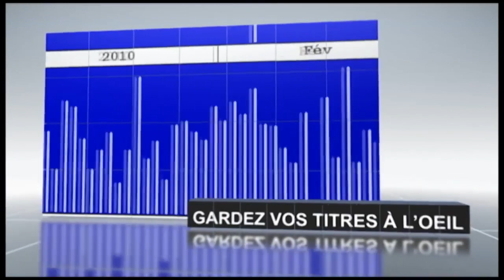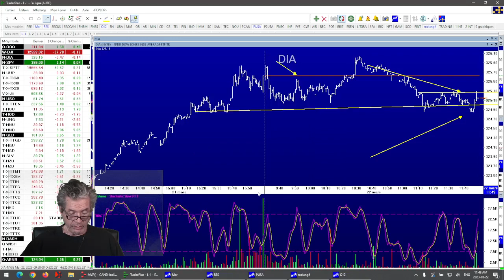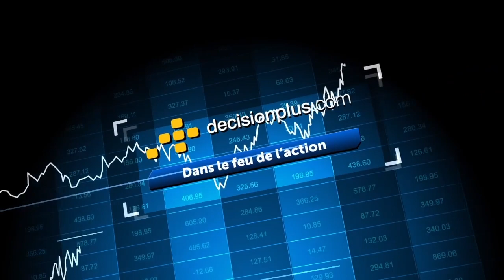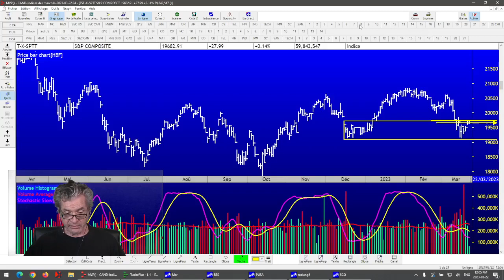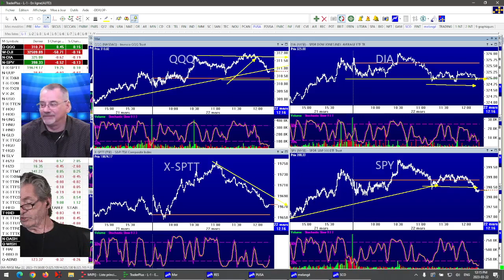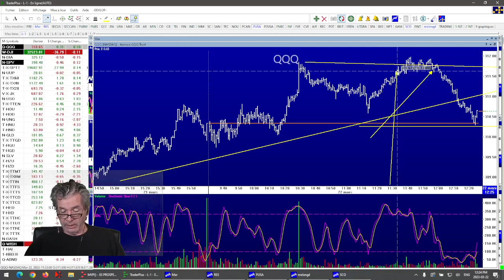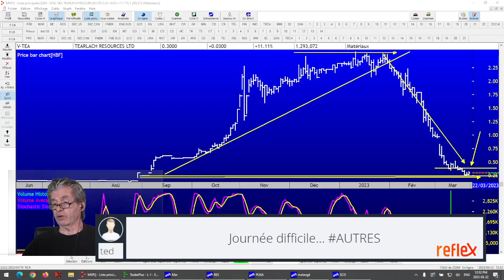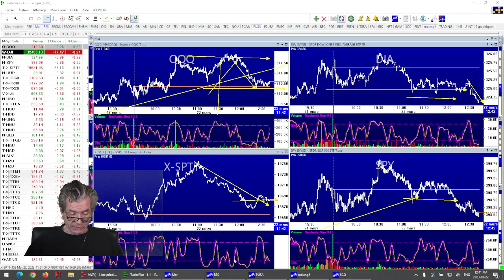Le Feu de l'Action